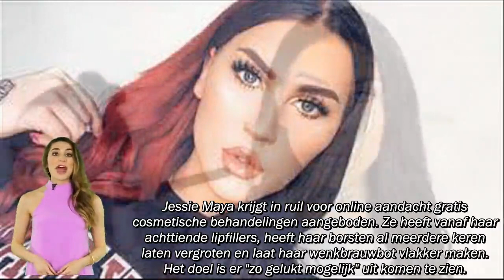NlTube| YouTuber Jessie Maya vindt zichzelf geen goed voorbeeld voor kijkers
YouTuber Jessie Maya vertelt in haar vlogs regelmatig over cosmetische behandelingen en laat zien wat ze aan haar lichaam laat veranderen. Daardoor krijgt ze vaak te horen dat ze niet het goede voorbeeld geeft, waar ze het volledig mee eens is...

RADIO TUBE is een entertainmentkanaal dat de nieuwste en nuttige updates over evenementen met betrekking tot beroemdheden deelt, de meest populaire entertainmentshows ter wereld vandaag in Nederland.